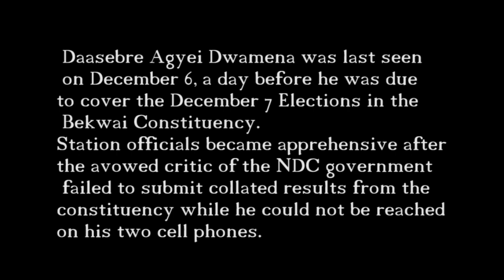JOURNALIST DISAPPEARS IN KUMASI, Daasebre Agyei Dwamena Ashh FM